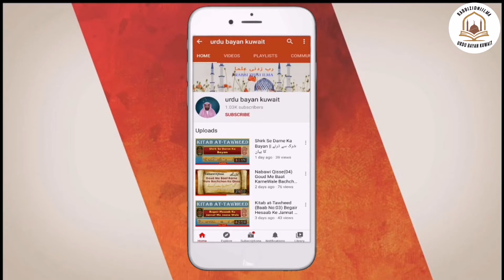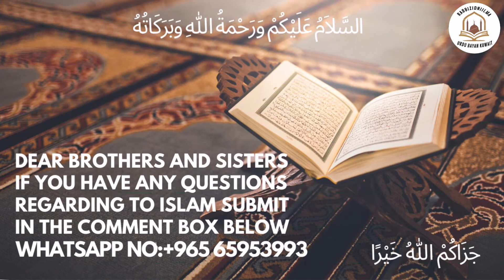نبی اکرم کی شان میں گستاخی اور ہماری ذمہ داریاں || Nabi (S.A.w) Ki Ehaanat Aur Hamari Zimmedariyan